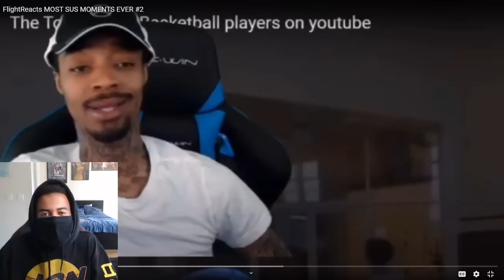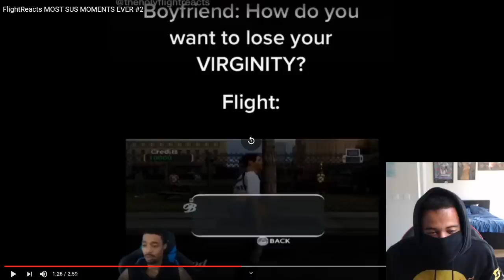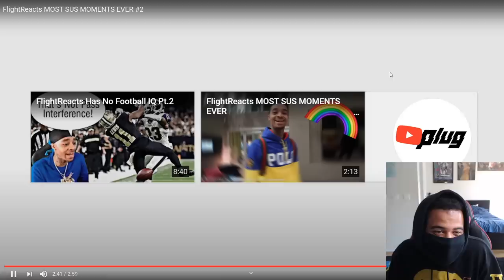FLIGHT SAID CURRY MADE HIM JIZZ HIS PANTS...FlightReacts MOST SUS MOMENTS EVER #2 REACTION